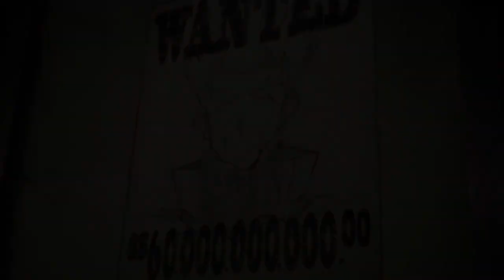【 TRIGUN 】 Kavinsky Nightcall Essenger & NINA Cover AMV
Fan made AMV

Anime: Trigun / トライガン
Song: Kavinsky Nightcall Essenger & NINA Cover

Listening to the song Kavinsky Nightcall Essenger & NINA Cover, which I liked very much - soon after somehow I remembered about the Trigun anime and selecting a random AMV about it, I came across the SachaValentine edition. I had such enlightenment and "wait a minute" I quickly stepped back to the track, muting the original AMV and to my amazement I liked this version much more, hence the video ;-) I don't do such things too often, actually it's my first time, somehow it came over me. -.^

PS: All the best for the new year! (may there be only the better ones)